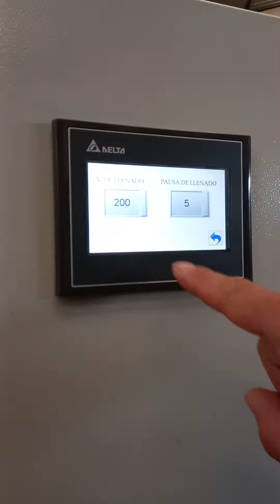Llenadora de polvo prueba de cantidad